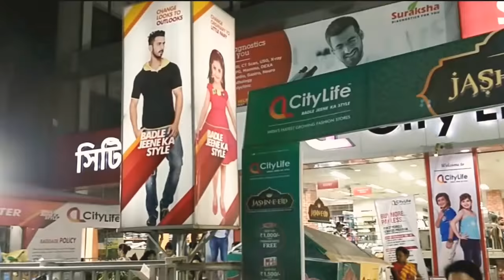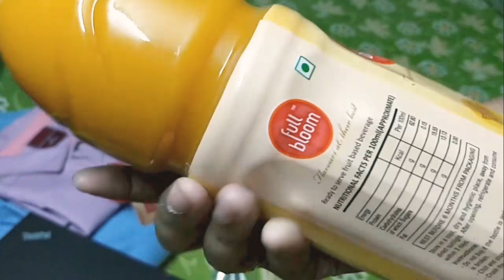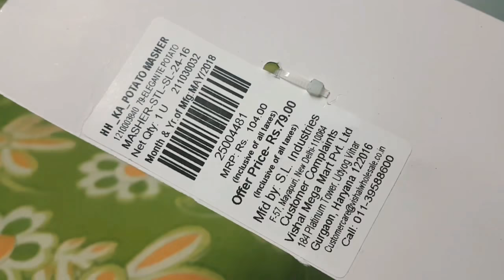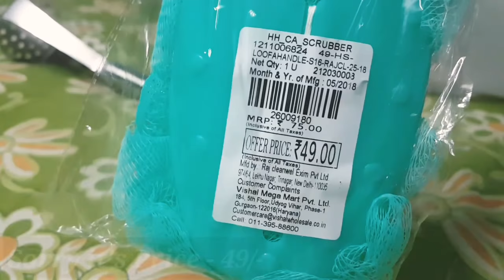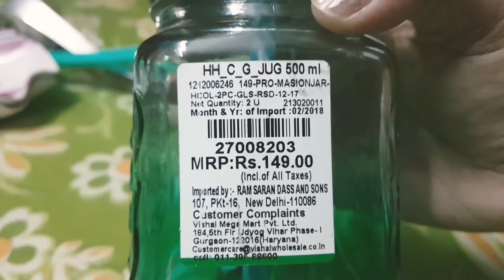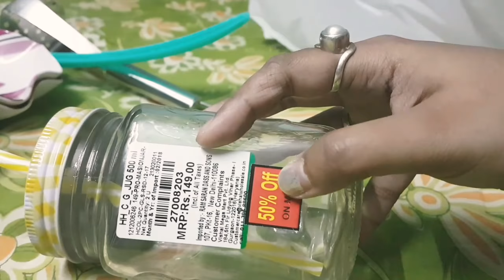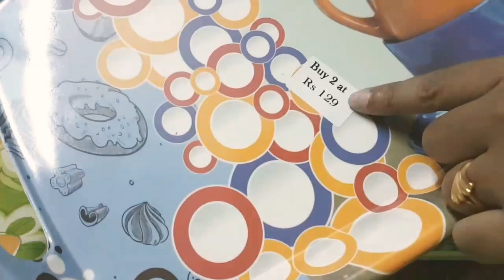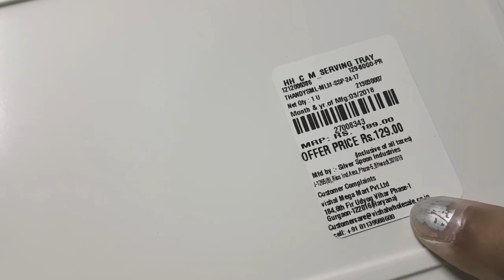Special Shopping Haul | Jamai Sasti Shopping | Unboxing and Review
Special Shopping Haul | Jamai Sasti Shopping | Unboxing and Review | Jamai Sasti Cultural Program

Hello friends and all lovely viwers,
My name is Mistu, I tried to Captured my new vlog. Please ignore if you found something which is wrong or mistake or inappropriate then kindly ignore. And suggest me something which will be helpful for me to improve my upcoming videos.